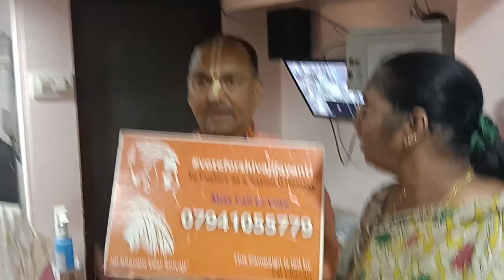ఎవడో విదేశీయుడు మన జ్ఞానం గుర్తిస్తున్నాడు,మరి మనం?🙈💤...హైదరాబాద్ 🚩